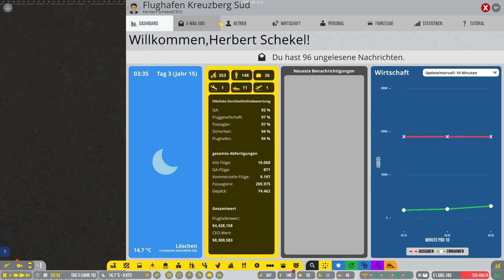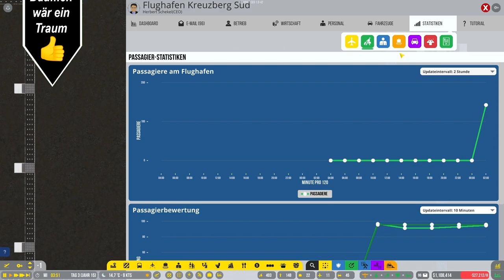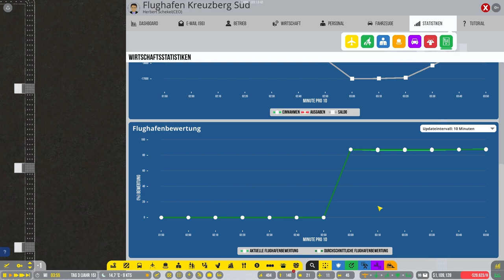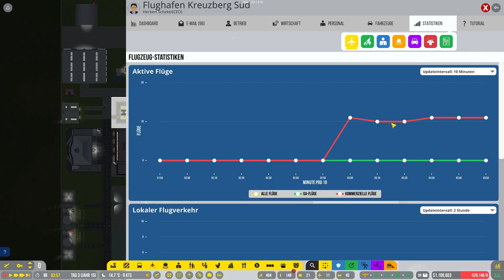Es ist unspielbar // #022 // Airport CEO